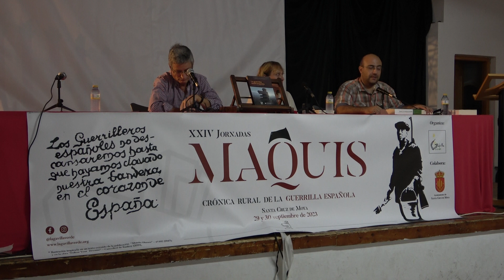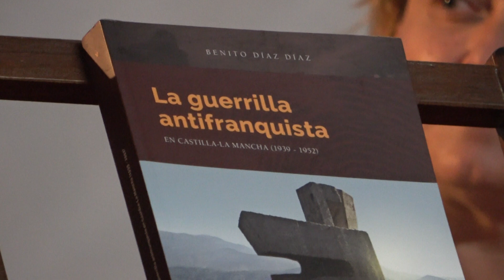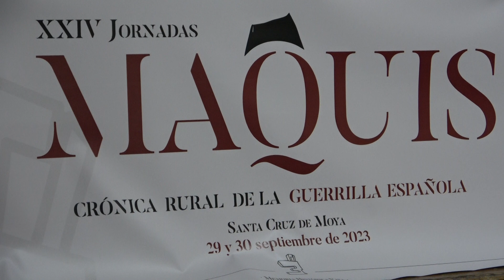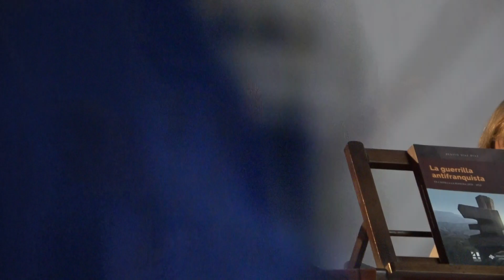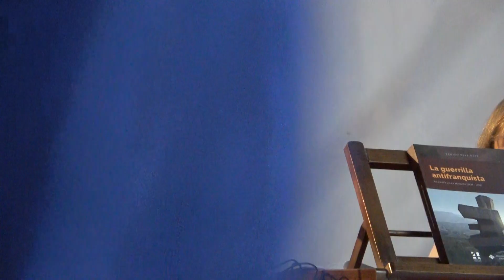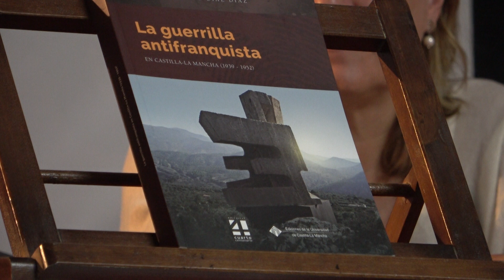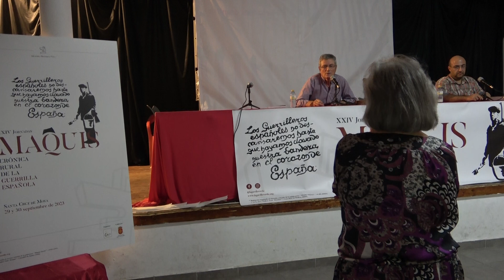II. Benito Diaz Diaz: La Guerrilla antifranquista en Castilla la Mancha (1939-1952)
Benito Diaz en su exposición sobre la Guerrilla antifranquista en Castilla la Mancha (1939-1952).  En las XXIV Jornadas El Maquis en Santa Cruz de Moya. Crónica Rural de la Guerrilla Española que tuvo lugar en Santa Cruz de Moya (Cuenca) el 30 de septiembre de 2023, organizadas por La Gavilla Verde.